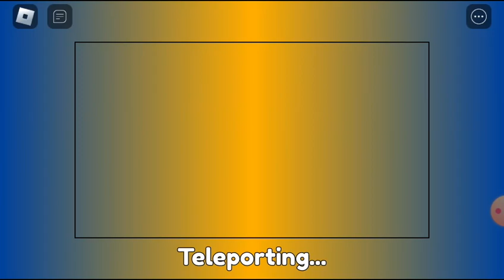16 de junho de 2024